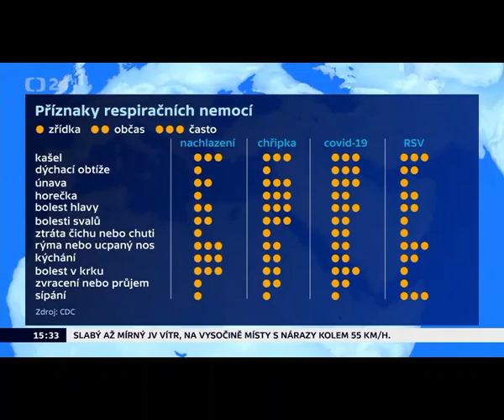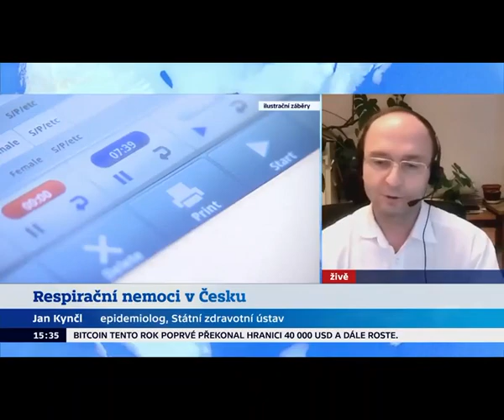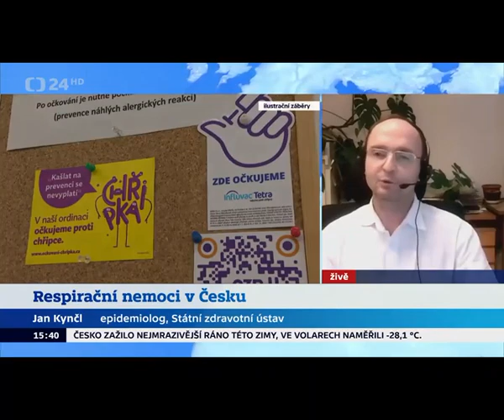Jan Kynčl ČT 24 4 12 23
Epidemiolog SZÚ Jan Kynčl popisuje pro ČT24 aktuální epidemiologickou situaci stran výskytu respiračních onemocnění včetně Covid-19 a radí, jak těmto onemocněním předcházet a jaká opatření přijmout, když se nakazíme.